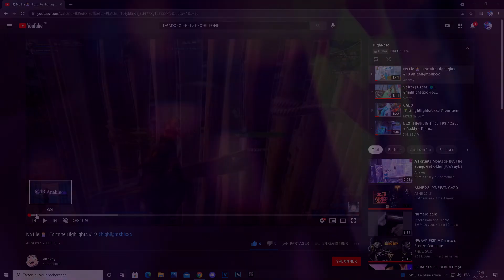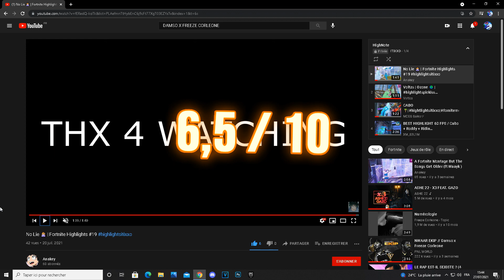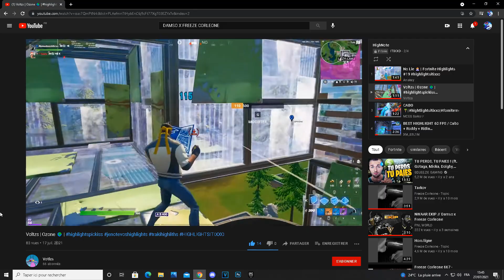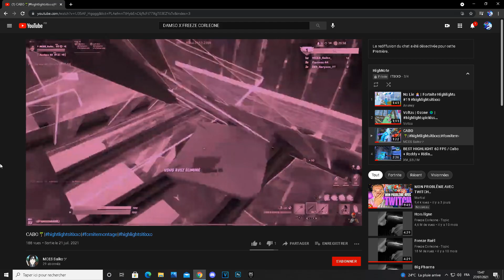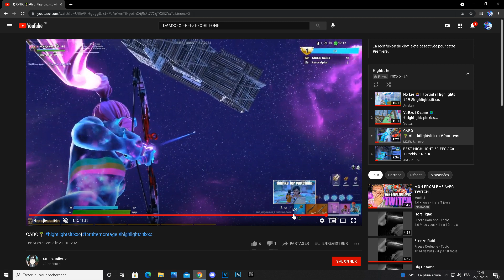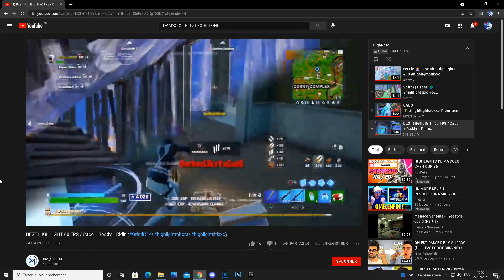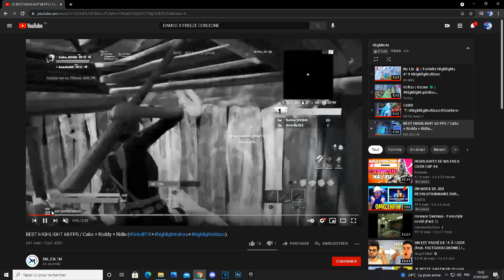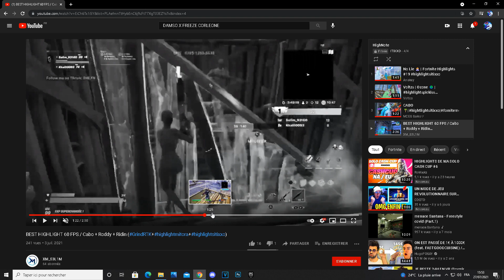Je note vos Highlights ou montages #57 📄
Hey moi c’est ITIXXO , Je propose des vidéos régulièrement ( 3 par semaine ) je note vos highlights je sort des Best of de live , je live tous les jours de 20h00 à 21h30 la semaine pendant les périodes scolaires ! Pendant les vacances 20h00 - 23h00 🗓
Je publie des highlights tous les week-ends ! 🤠

▶︎Instagram 📺 : itixxo

▶︎TikTok 🌸 : itixxo